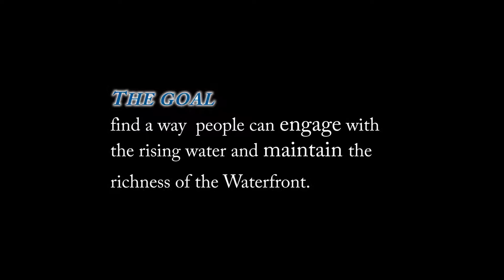San Francisco Waterfront Site Video